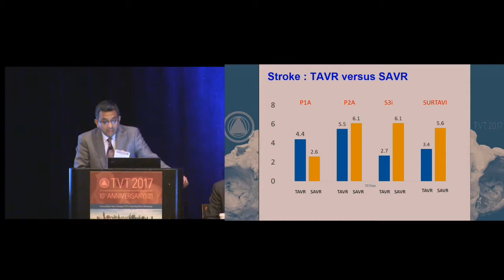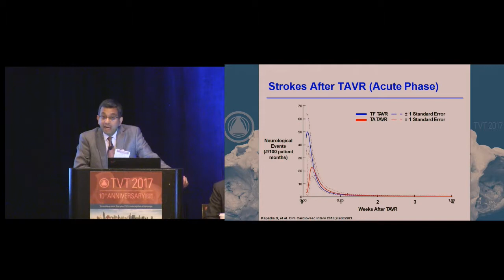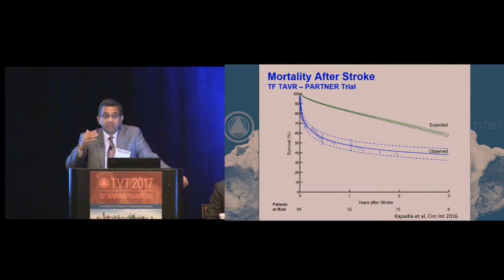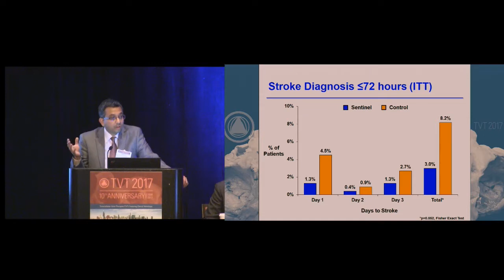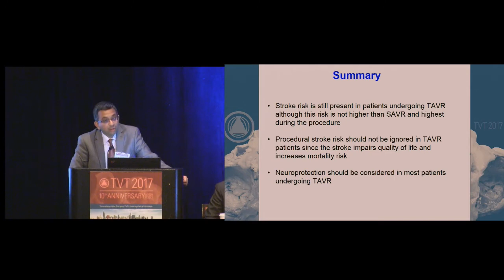Samir Kapadia - Neurological Insults During TAVR & SAVR Their Clinical Consequence & Relevance